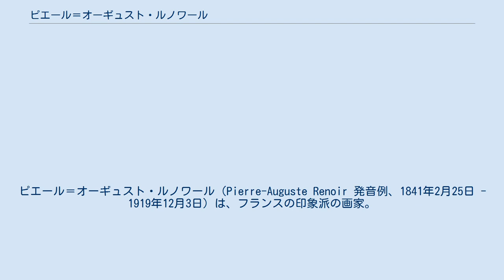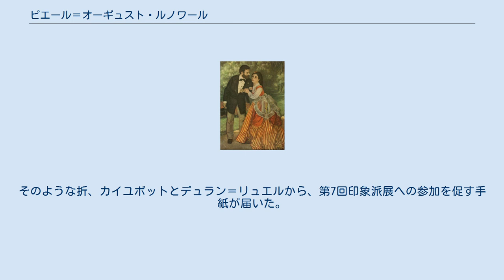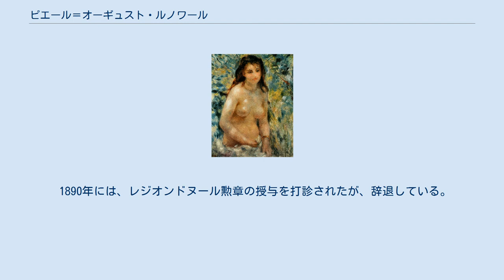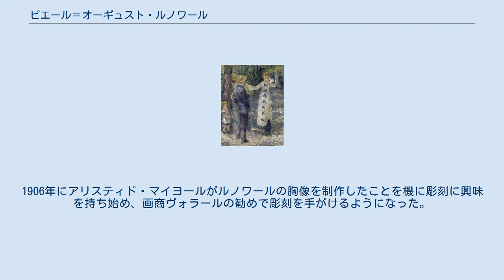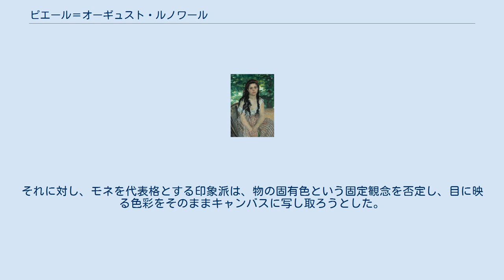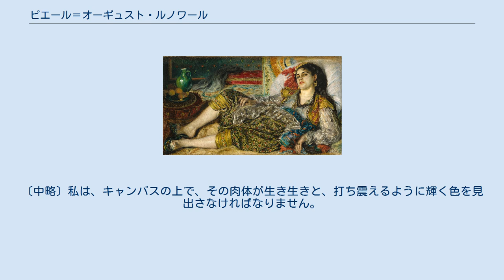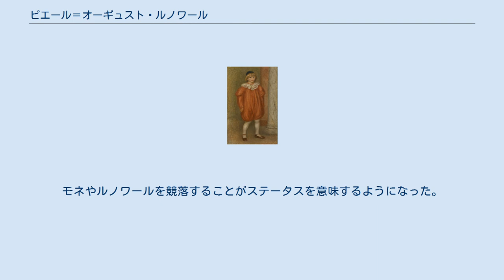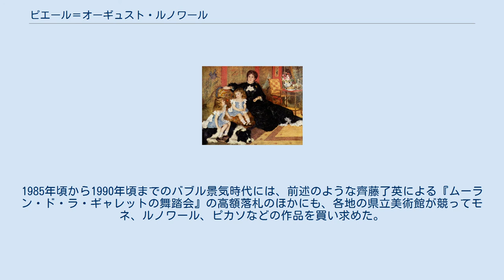ピエール＝オーギュスト・ルノワール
ピエール＝オーギュスト・ルノワール（Pierre-Auguste Renoir 発音例、1841年2月25日 - 1919年12月3日）は、フランスの印象派の画家。
後期から作風に変化が現れ始めたため、ポスト印象派の画家の一人として挙げられることもある。
 ルノワールは、1841年、フランス中南部のリモージュで貧しい仕立屋の息子として生まれ、1844年（3歳）、一家でパリに移り住んだ。
聖歌隊に入り、美声を評価されていた。
1854年（13歳）、磁器の絵付職人の見習いとなったが、1858年（17歳）、失業した。
その後は扇子の装飾など職人としての仕事を手がけていた（→出生、職人時代）。
 1861年（20歳）、画家になることを決意してシャルル・グレールの画塾に入り、ここでモネ、シスレー、バジールら画家仲間と知り合った。
フォンテーヌブローの森で一緒に写生もしている（→画塾時代（1860年代初頭））。
1864年（23歳）、サロン・ド・パリに初入選し、以後度々入選している。
経済的に苦しい中、親友バジールのアトリエを共同で使わせてもらった時期もあった。
1869年（28歳）、ルーヴシエンヌの両親の家に滞在している時、モネとともに行楽地ラ・グルヌイエールでキャンバスを並べ、印象派の特徴の一つである筆触分割の手法を生み出していった（→サロンへの挑戦（1863年-1870年））。
1870年（29歳）、普仏戦争が勃発し、騎兵隊に従軍したが、1871年（30歳）、パリ・コミューンの動乱に揺れるパリに戻った。
スパイと間違われ、一時逮捕される出来事もあった（→普仏戦争（1870年-1871年））。
 パリ・コミューン終息後のサロンは保守性を増し、ルノワールや仲間の画家たちは落選が続いた。
こうしたこともあって、モネやピサロとともに、共同出資会社を設立し、1874年（33歳）、サロンから独立したグループ展を開催した。
後に「第1回印象派展」と呼ばれる展覧会である。
写実性と丁寧な仕上げを重視するアカデミズム絵画が規範であった当時、新しい表現を志したグループ展は、世間から酷評にさらされ、経済的にも成功しなかった（→第1回印象派展まで（1871年-1874年））。
1876年（35歳）には第2回展に参加、1877年（36歳）には第3回展に参加して大作『ムーラン・ド・ラ・ギャレットの舞踏会』を出したが、これらも厳しい評価を受けた。
その一方で、ヴィクトール・ショケ、ジョルジュ・シャルパンティエといった愛好家も獲得していき、特にシャルパンティエ夫妻はルノワールの重要なパトロンとなった（→第2回・第3回印象派展（1875年-1877年））。
 1878年（37歳）、経済的見通しを重視してサロンに再応募し、入選した。
その後サロンへの応募・入選を繰り返し、一方で第4回から第6回までの印象派展からは離脱した。
私生活では、1879年（38歳）頃、未来の妻となるアリーヌと知り合い、交際を始めた（→サロンへの復帰（1878年-1880年））。
この頃、形態が曖昧になりがちな印象派の技法に限界を感じていたところ、1881年（40歳）の時にアルジェリア、次いでイタリアに旅し、特にローマでラファエロの作品に触れて大きな感銘を受けた。
画商ポール・デュラン＝リュエルの奔走を受けて1882年（41歳）の第7回印象派展に『舟遊びをする人々の昼食』などを出すが、この頃から明確な輪郭線が現れ始め、古典主義への関心が強まっている（→アルジェリア旅行・イタリア旅行（1880年代初頭））。
そして、1883年（42歳）頃から1888年（47歳）頃にかけて、デッサン重視で冷たい「アングル風」の時代が訪れ、その集大成として『大水浴図』を制作した（→古典主義への回帰（1880年代半ば-後半））。
 1890年代以降は、「アングル風」を脱し、温かい色調の女性裸体画を数多く制作している。
評価も定まり、『ピアノに寄る少女たち』が政府買上げになったり、勲章を授与されたりしている。
私生活では、アリーヌと正式に結婚し、子にも恵まれた（→評価の確立（1890年代））。
関節リウマチの療養のためもあって、南仏で過ごすことが多くなり、1900年代から晩年までは、カーニュ＝シュル＝...